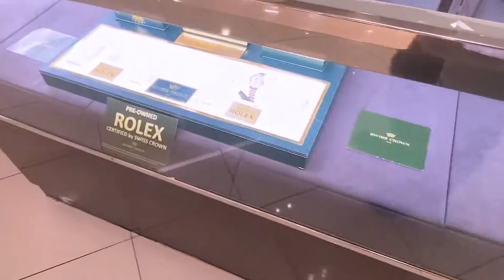Khu Mua Sắm Lớn Giảm Giá Mạnh TỚI 60 - 80% Do COVID ?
hiện tại rất nhiều mặt hàng không nhập về . không còn hàng để bán các Trung tâm mua sắm  lớn đang giữ hàng để bán ra do dịch bệnh covid .

Nam Nguyễn Official
NAMNGUYENOFFICIAL
NAM NGUYEN OFFICIAL